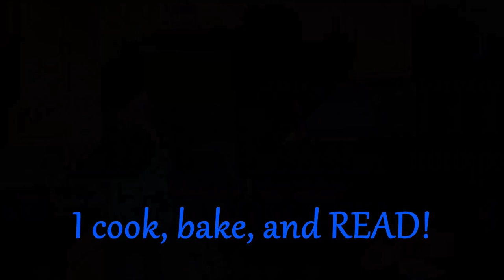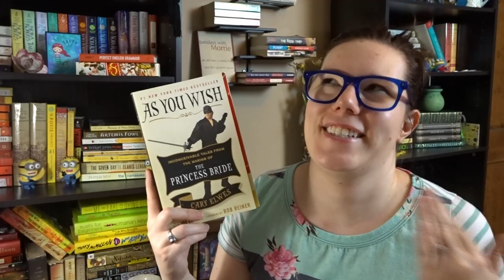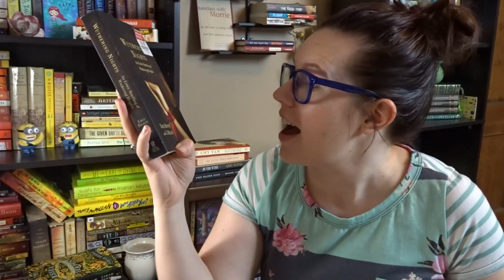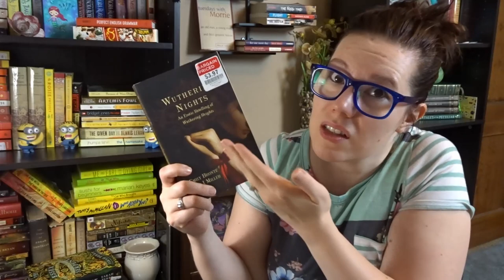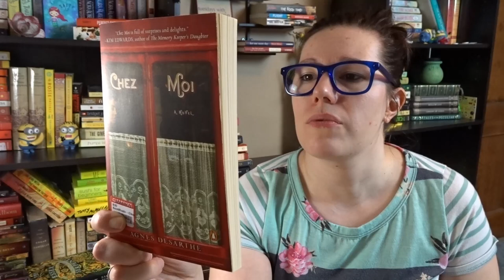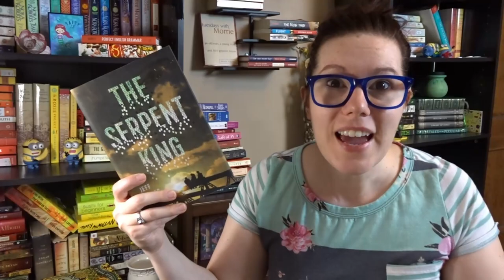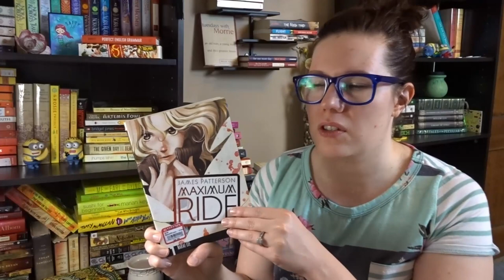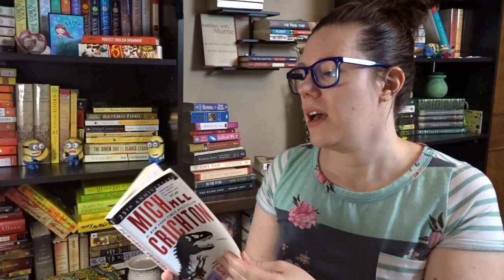Thrift Store Book Haul || bookhaul || Spenelli Speaks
Oops, I did it again. Sorry, not sorry!

Yup - 16 more books for a little more than $20... haha Yay, me!

Thanks to Laura for joining me and getting some great deals!